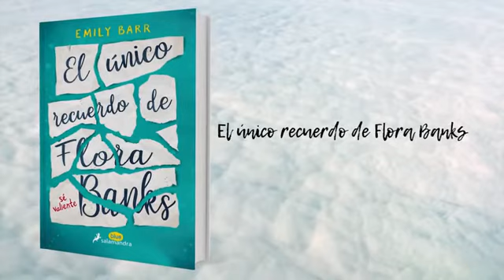El único recuerdo de Flora - Emily Barr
Desde que la operaron del cerebro a los diez años, Flora Banks sufre un extraño tipo de amnesia: su mente no es capaz de recordar más allá de un par de horas. Hasta que un día, la imagen de un beso furtivo con Drake, el exnovio de su mejor amiga, surge de su memoria de forma casi milagrosa, un indicio esperanzador de que su mente podría funcionar con normalidad. Así que, cuando recibe un correo electrónico en el que Drake le propone que se encuentren en Noruega para contemplar el sol de medianoche, Flora se lanza a la aventura sin dudarlo, con la ilusión de volver a ser ella misma. Sin embargo, desde el momento en que llega a las islas Svalbard, todo resulta muy distinto a lo imaginado, y Flora tendrá que hacer honor al lema que lleva tatuado en la mano, «sé valiente», para asumir una verdad nada fácil de asimilar.